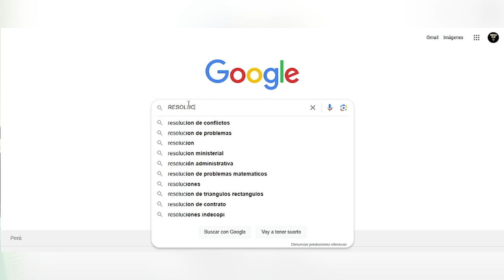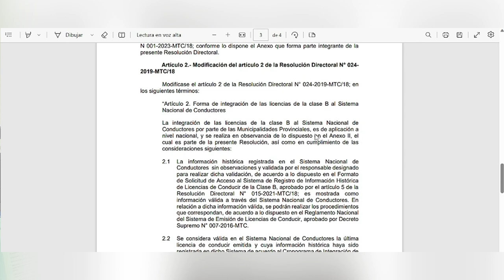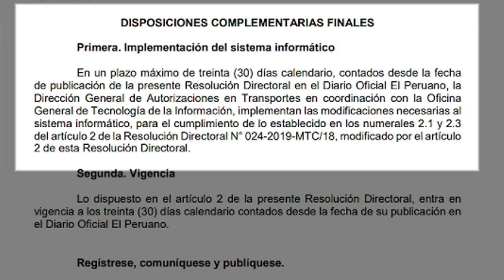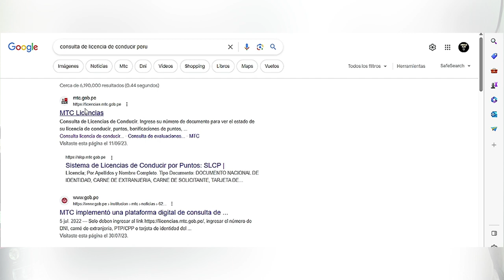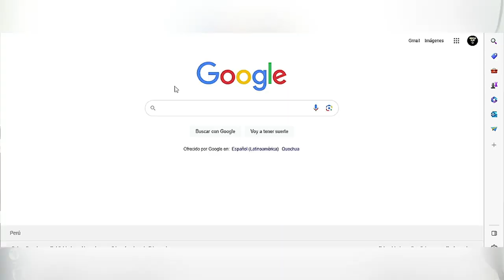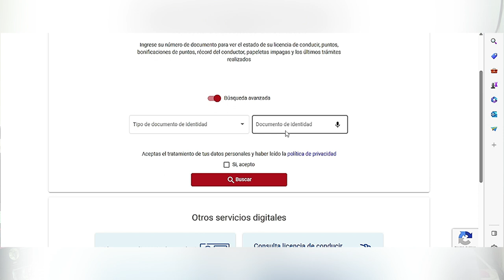Nuevo enlace del MTC para tramites de LICENCIAS DE MOTO, Perú.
"El Señor de la Moto": Videos de incidencias y curiosidades que encuentra un motorizado en su día a día en la ciudad de Lima y sus alrededores.

En esta oportunidad comparto un curioso video lo último que esta ocurriendo con las licencias de moto en Perú.

Enlace de consultas de licencias del MTC Perú (para los que ya tienen y no están en proceso de trámite):

Enlace de consulta de trámites de licencias de moto (acá ves tus exámenes después que los presentaste):

Lo último que está pasando con la Ley 1216 que nos obliga a utilizar Casco y Chaleco con número de placa visible, se viene modificación que incrementa la vulneración de nuestros derechos humanos.

Para acceder al primer oficio que envía el MTC a la Policía en formato PDF debes ingresar al enlace aquí:
Agrega el numero de expediente 304730 y la clave es 9BN0JP (Letras en mayúsculas)
La encuentras también pero en formato imagen en nuestro Facebook e Instagram.

El segundo oficio lo encuentras en imagen en la pestaña de comunidad de nuestro canal y también en nuestro Facebook, Instagram y Twitter.

Enlace de video donde un funcionario del MTC dice que su página SNC no es para que la policía fiscalice y sancione a los motociclistas aquí:

Enlace de Video donde Policías detienen a Motociclista en Comas porque su licencia no aparece en el sistema nacional de conductores mucho antes de que entrara en vigencia:

Derogación que hiciera el Ministerio de Transporte y Comunicaciones del decreto que establecía que solo podías sacar tu licencia en la municipalidad donde residías, esto lo puedes encontrar en el Decreto Supremo 012-2022-MTC, acá el enlace del decreto:

Enlace de la Resolución Directoral N° 008-2022-MTC/18, donde encuentras lo relacionado el Sistema Nacional para conductores y el cronograma explica cuando puede ser considerado por los funcionarios para fiscalizarte y que se implementará una plataforma de registro para las licencias que no aparecen registradas, hasta le 30/09/2022aquí:

Enlace de la nueva ampliación que hiciera el Ministerio de Transporte y Comunicaciones para las licencias vencidas hasta el 29/09/2023 lo puedes encontrar en el Decreto Supremo 001-2023-MTC, acá el enlace del decreto:

Enlace del nuevo cronograma de integración al Sistema Nacional de conductores de las municipalidades que no son capitales departamentales: